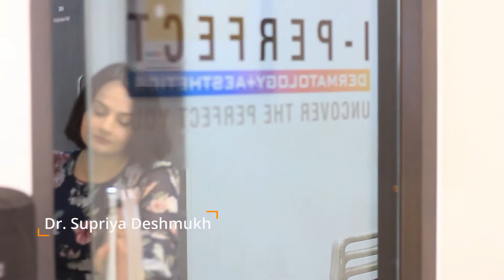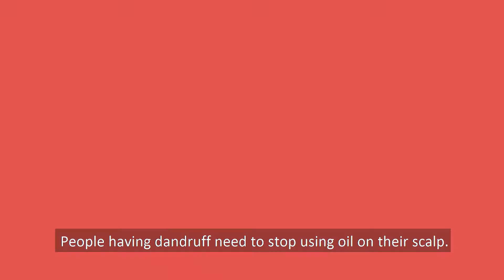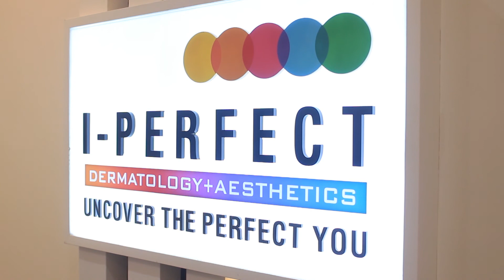Effective Tips to get rid of Dandruff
Dandruff is a common condition faced by everyone.
Watch Dr. Supriya talk about the causes of dandruff and effective tips to treat it.